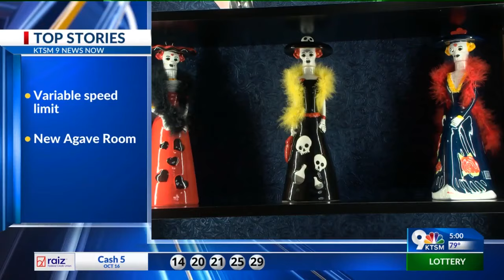Robert Roberson's execution delayed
A last-ditch effort to stop Texas from executing an autistic man in a shaken baby case stretched into the final hours Thursday night as one judge granted an extraordinary maneuver by lawmakers to delay the lethal injection while the U.S. Supreme Court cleared the way for it to proceed.